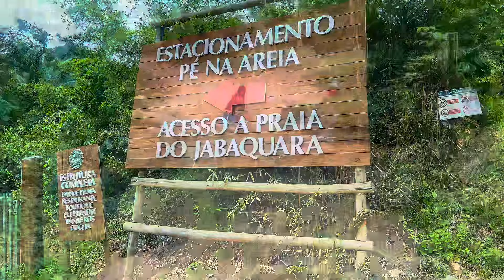PRAIA DO JABAQUARA -ILHABELA - SP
E se gostou  do nosso vídeo, não esqueça de nos seguir no TikTok e instagran

A Praia do Jabaquara fica a cerca de 20 km da balsa, indo em direção ao norte.
Apesar de ser uma praia  afastada, você encontra uma boa infraestrutura como restaurantes e quiosques .